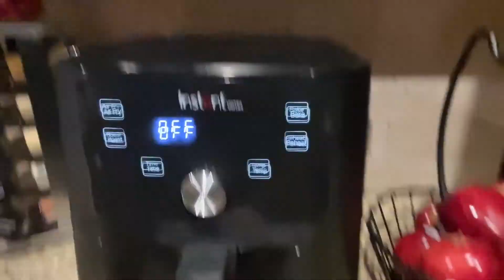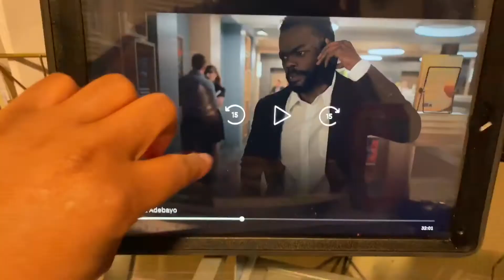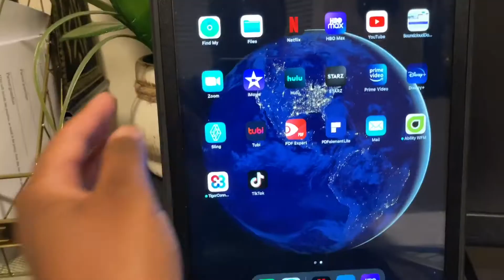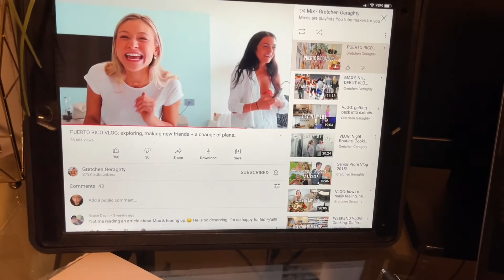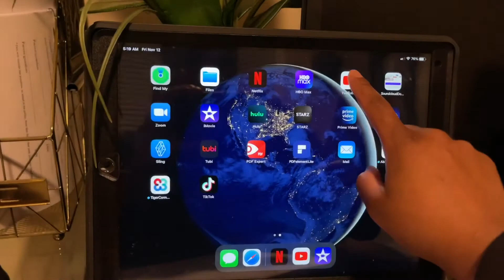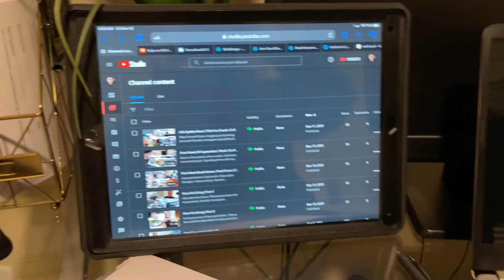Vlog | Mid Work Shift Thoughts | Making Dinner (video)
Comparing myself to popular youtubers.  Didn’t have many work calls, so I made food.

Sign up for Mercari and get up to $30.

About Me

I’m a 35 year old, African American, Muslim from The Bronx.  I was raised in both New York and Georgia.  Currently living in Seattle.  I work Graveyard shift as a Crisis Counselor, now remotely.  I have a Masters in Professional Counseling.  I’m an introvert.  I’m a Taurus.  This is my journey.  Hope you enjoy.